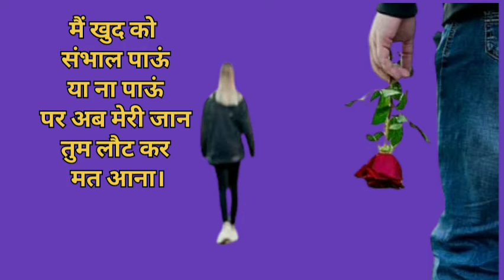तुम लौट कर मत आना। sad shayri 2022!!@RahulAashiquiWala @ankitt_editx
तुम लौट कर मत आना। sad shayri 2022!!‎@Rahul Aashiqui Wala  ‎@Shayari 2day
,vabby poetry,
shayari status, vabby new video, vabby new status,whatsapp status video,romantic whatsapp status,new
whatsapp status vide0,sad whatsapp status,whatsapp
status,rahat indori shayari,rahat indori status,rahat
indori best shayari,shayari hindi,tik tok shayari,sad
shayari,shayari status,love shayari,sad shayari heart
touching in hindi,best shayari,whatsapp status video
song.boys attitude whatsapp status,new whatsapp
status,whatsapp status video tamil,.heart touching
whatsapp status,zakir khan shayari#Newstatusvideo
# Lovestatus
RomanticStatustik tok shayari love poetry tik tok shayari whatsapp
status tik tok shayari video status love tik tok video
whatsapp status romantic shayaris in hindi whatsapp
status romantic shayari new shayari status shayari
status for whatsapp tik tok shayari status love
shayarisad shayari whatsapp status video romantic
status new shayari 2020 love poetry status shayari
love romantic poetry status shayari video status
shayari status new romantic love shayari whatsapp
status poetry love shayari whatsapp status female
new romantic whatsapp status cute love raj poetry
status for whatsapp female poetry status poetry
whatsapp status shayari whatsapp status shayari
status cute love raj cute love raj whatsapp status,
status status for love tik tok poetry status shayri on
true love
2020#Punjabi#Ringtone | Love Ringtone | mp3 Mobile
RomanticRingtone | New Hindi sad music ringtone
2020#Punjabi#Ringtones | love ringtone | latest
ringtones
Mp3 mobile ringtone, Best Ringtone, Best Romantic
Ringtone, Love Ringtone, 90's Ringtone
Best
Romantic

vabby new poetry.